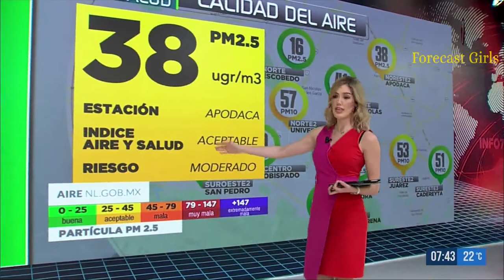Ale Medina - en vestido rojo entallado